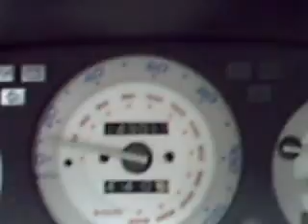Stuck behind the Amish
Man on my way back from NOPI i got stuck behind a Amish hores and buggy jump off lol